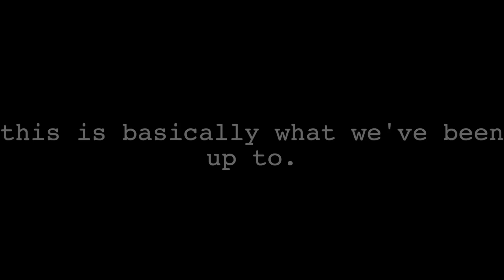Season Three - Ep. 4 - What We’ve Been Up To